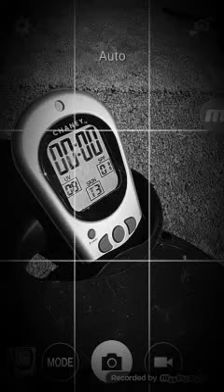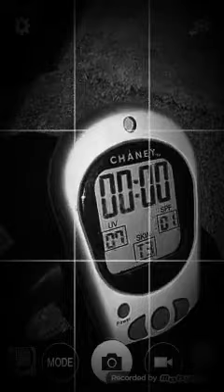March 28, 2017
Chicagoland UV Levels (8) - 03/28/17 2:30 P.M. - Chicago IL UV